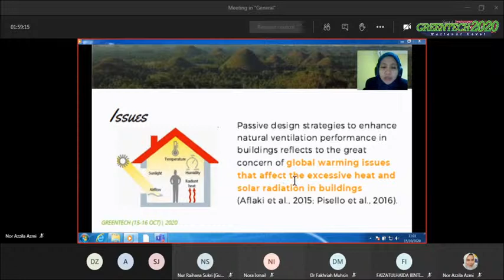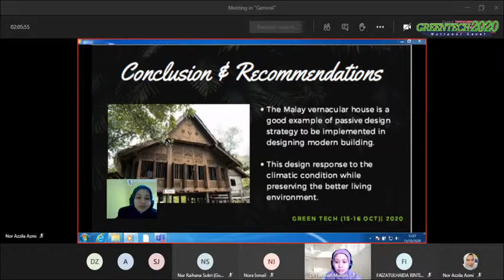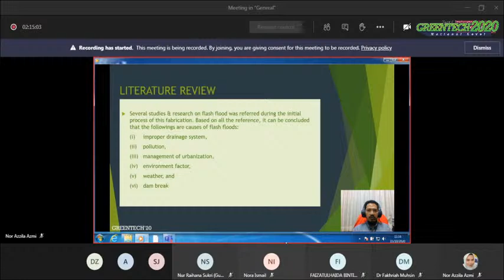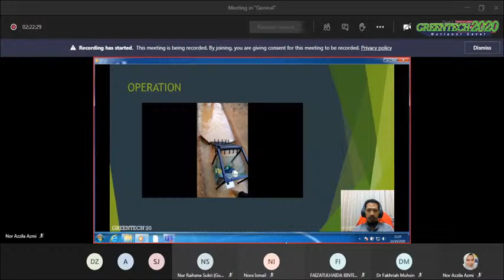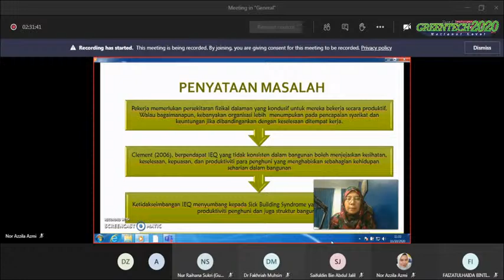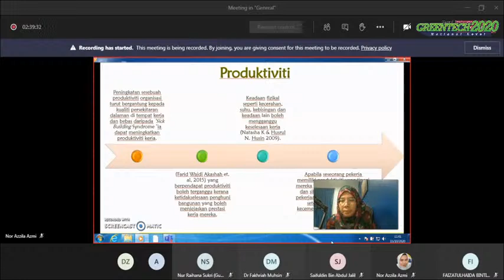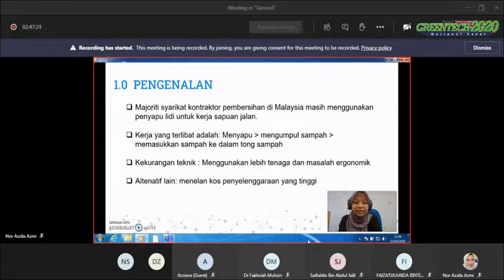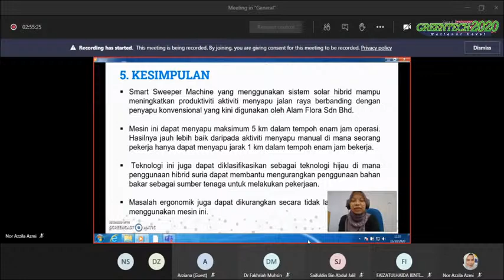Greentech PSAS 2020 - Virtual Conferance (Room 1) 15 October 2020, 11.00 a.m